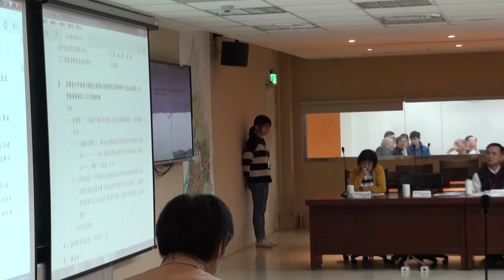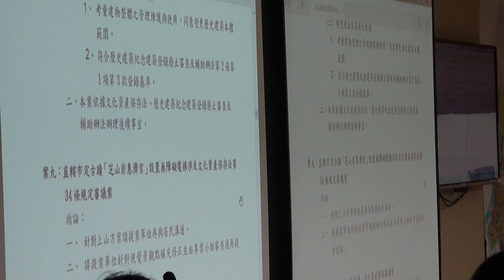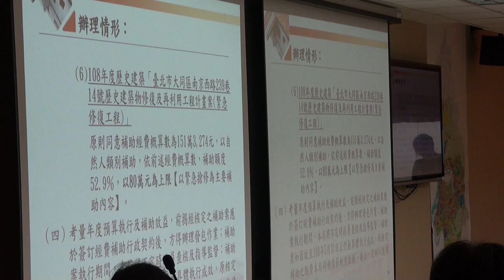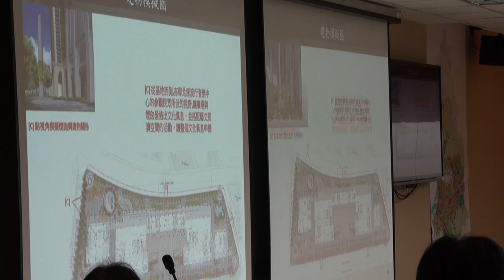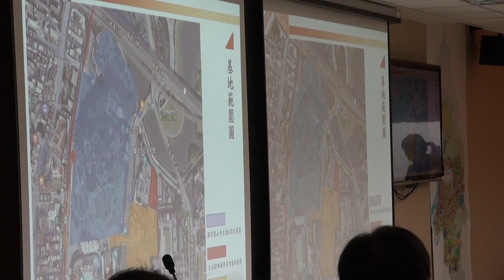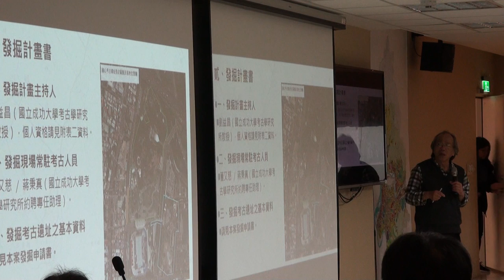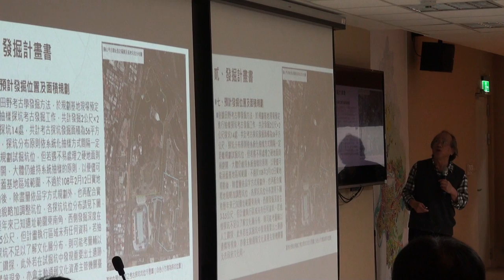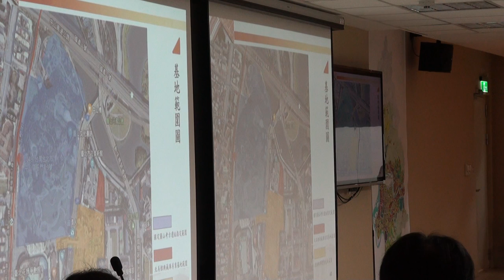臺北市文化資產審議委員會第115次會議影片-PART1